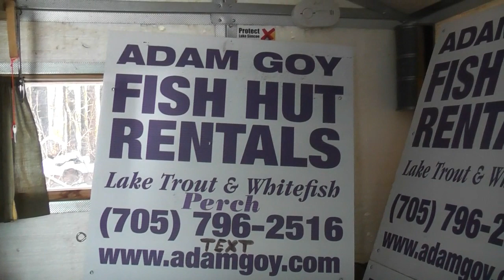the blue ice report sunday dec 22 2019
the blue ice report  sunday dec 21 2019